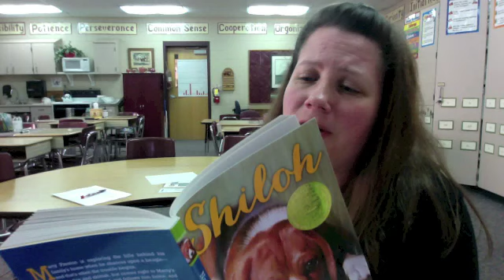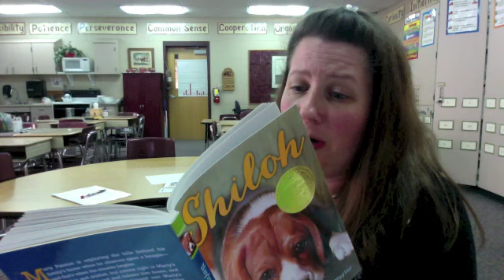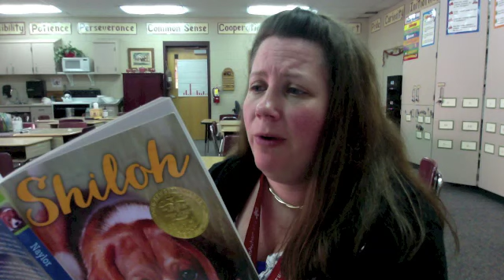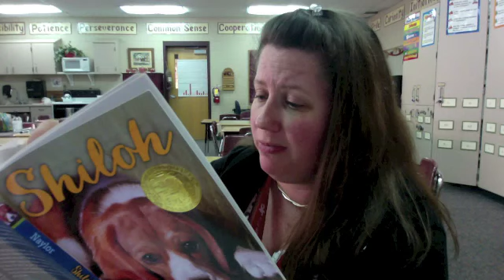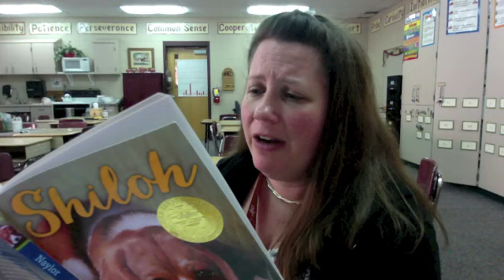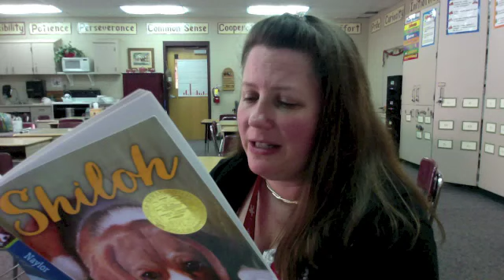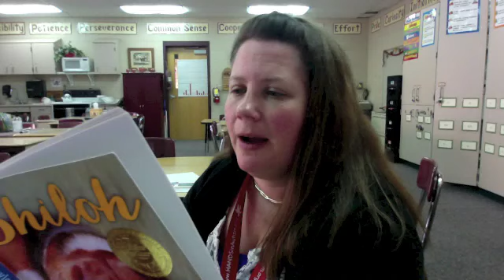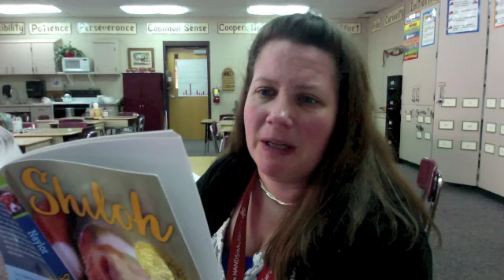Shiloh Chapt 3